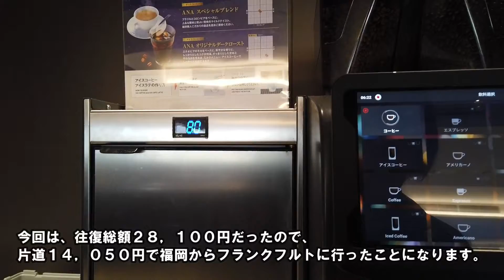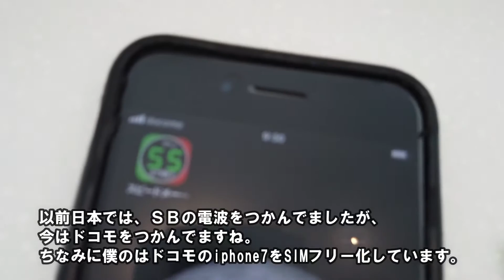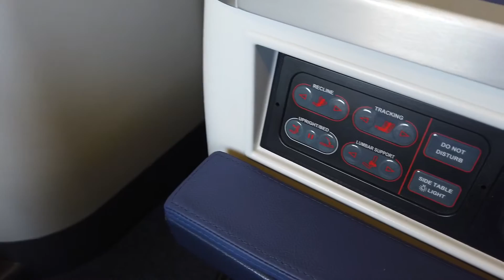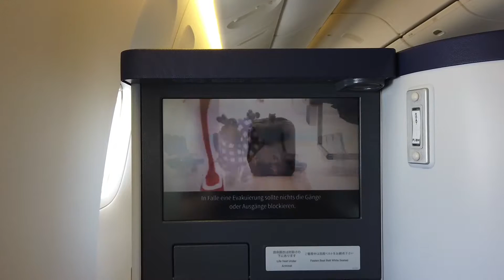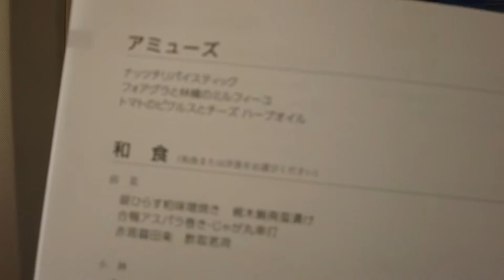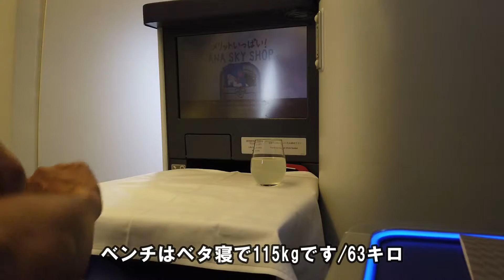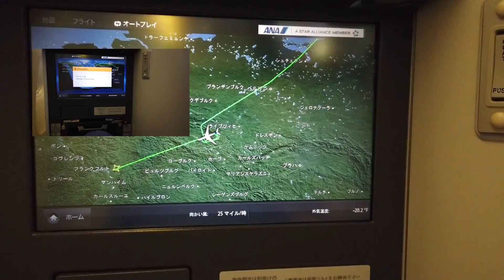【片道101万円】ANAビジネスクラスNH223便（羽田→フランクフルト）搭乗VLOG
動画内で説明していたリンク先はこちらです。
飛行機に乗らず、クレジットカードも使わず、年間25万マイル貯めることも可能です。